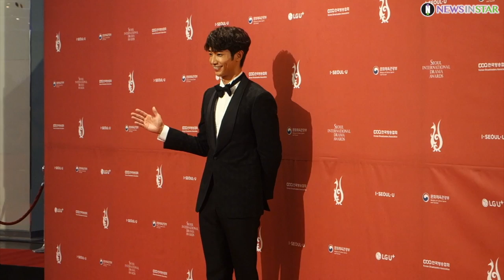[뉴스인스타] 180903 '서울드라마어워즈 2018' 레드카펫 대만에서 온 류이호 직캠영상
9월 3일 오후 서울시 영등포구 여의도 KBS홀에서 제 13회 서울드라마어워즈 2018이 개최됐다. 본 시상식에 앞서 레드카페 행사가 열려 대만에서 온 류이호(刘以豪, Jasper Liu)가 포토타임을 갖고 있다.